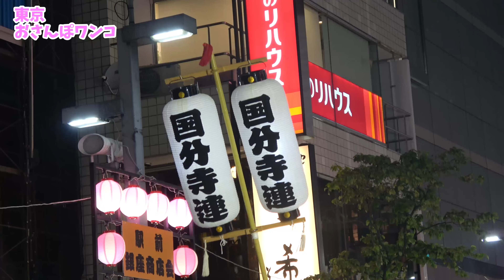4K 【三鷹阿波おどり】２日目完 夜の流し踊りその3と乱舞 2024 三鷹阿波おどり大会２日目の銀座通り流し踊りと乱舞。目次あり。 雅楽多 三鷹花道 三鷹赤とんぼ 国分寺 みたか市役所 井の頭連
4K 【三鷹阿波おどり】２日目完 夜の流し踊りその3と乱舞 2024 第57回三鷹阿波おどり大会２日目の銀座通り流し踊り。目次あり。 雅楽多、三鷹花道連、三鷹赤とんぼ連、国分寺連、みたか市役所連、井の頭連

2024年8月18日（日曜）
場所 三鷹駅前 銀座通り

00:00 はじまり
00:03 雅楽多
04:10 三鷹花道連
10:17 三鷹赤とんぼ　ぎんと連
13:23 国分寺連
16:05 みたか市役所連
20:09 井之頭連
22:43 乱舞　開始